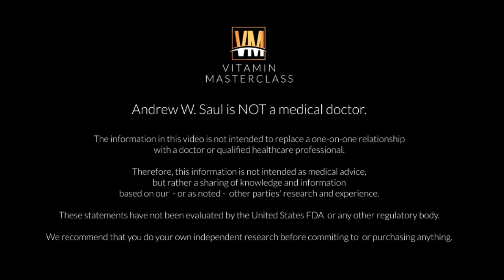QA #1 Vitamins & Alcohol